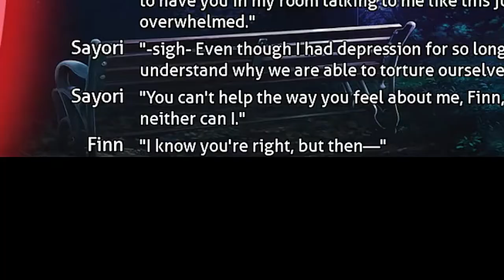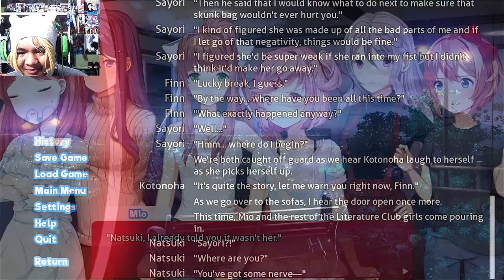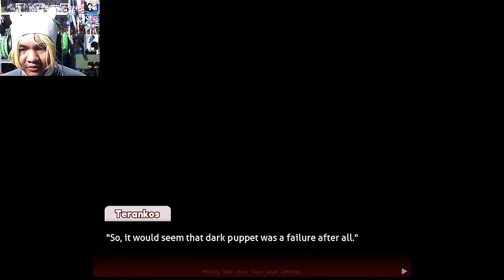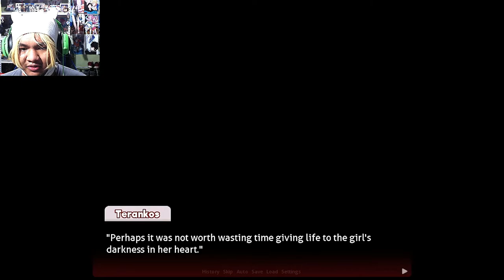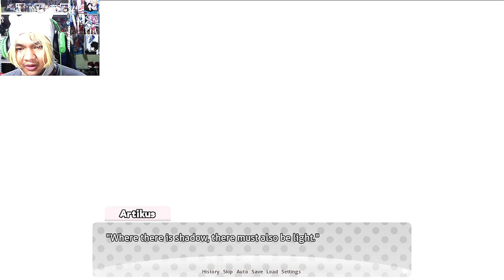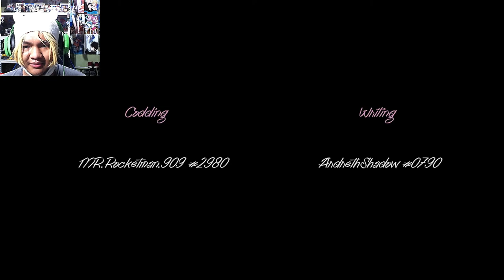Third Time's the Charm | Doki Doki Night Nurse: Episode 6 (TRUE ENDING)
The second attempt didn't go so well. (Also my editor program hates me)

MY GEAR:
Webcam: Logitech C922 Pro Stream Webcam
Headphones: Razer Kraken 2019 (Green)
Keyboard: N/A
Microphone: BM-800 Condenser